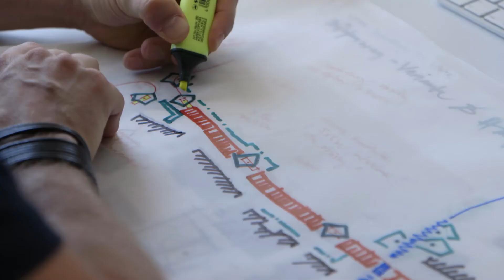Trailer: GLEICH UND ANDERS / SIMPLY DIFFERENT by Juerg (Jürg) Neuenschwander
The number of people dealing with mental health issues in the work- place is growing rapidly. In GLEICH UND ANDERS (SIMPLY DIFFERENT), we are given a direct insight into the challenges facing people affected by mental health problems in their jobs and at the workplace, in the form of intensely personal and authentic accounts of their experiences with employers, social security services, doctors and institutions.
We meet individuals who, in the face of marginalisation and adversity, have taken their lives into their own hands – whether by starting their own business, finding a new job, engaging in further training or simply finding happiness with a new love in a jointly purchased home. Alongside all the optimism, the lm also shows us how, for these people, many things will never return to the way they were before the breakdown, and that sometimes a loss of professional, financial or social status must be accepted. The perspective of relatives and employers brings additional depth to these complex and poignant portraits of lives affected by mental illness.

H264 20K TRL GLEICH UND ANDERS GSW EN ProResHQ422